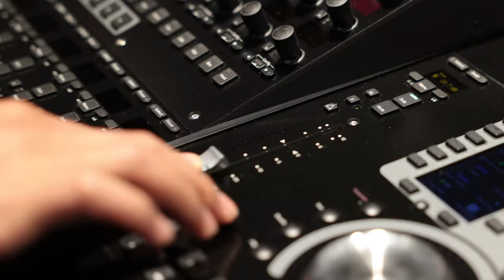Corey Smith - Learning To Drive (District Live Sessions)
Official Lyrics

I got my Chevrolet keys
The first week of June
It was my daddy’s ol’ truck
But I had it looking like new
I went straight to her house
Took her out for a spin
I kept my hands to myself
‘Cause we were still just friends
Back then, we swore
We’d never be more.. but

Two hands on the wheel
Turned into one on her knee
Takin’ it slow
Turned into picking up speed
Keeping my eyes on the road
Turned into looking in hers
Riding the brakes
Turned into hugging them curves
Yeah, that summer flew by

That July was hot
And my AC didn’t work
Kept the windows rolled down
And that was fine by her
She’d turn the radio loud
Let her blonde hair fly
Lift her sunglasses up
Show the green in her eyes
As she’d sing every line
To “Strawberry Wine”

And two hands on the wheel

August was a flash
My foot stayed heavy on the gas
I hung her necklace on the mirror
Put her picture on the dash
I told her I loved her
But she never said it back
Thought we’d last forever
But that summer’s all we had
Too fast, too far
Wound up wrecking’ my heart

Takin’ it slow
Riding the brakes
Left me with tears in my eyes
Kissed my innocence goodbye
Learning’s to drive